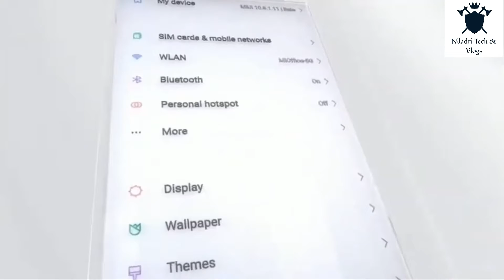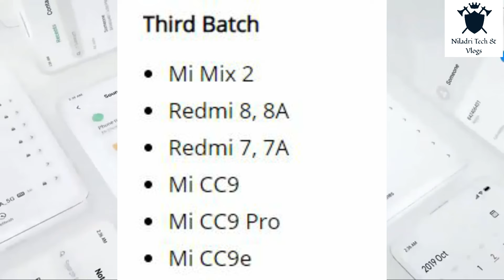MIUI 12 Officially Released | MIUI 12 Supported Device List | Miui 12 Official Device List | 2020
MIUI 12 Officially Released | MIUI 12 Supported Device List | Miui 12 Official Device List